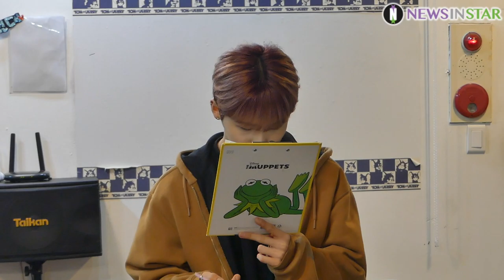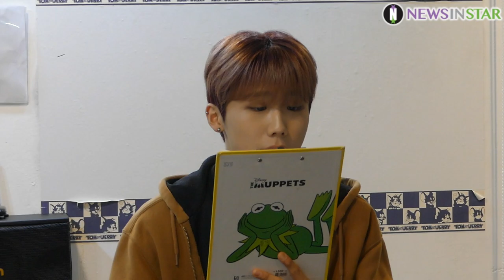동키즈(DONGKIZ), 고막 절도범 뤼팽!! 노래 연습 철저!! (보컬 연습 현장 공개)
지난 2일 오후 서울시 강남구 동요엔터테인먼트 연습실에서 동키즈(DONGKIZ) 원대, 경윤, 문익, 재찬, 종형의 연습실을 현장 공개 행사가 열려 뉴스인스타에서 노래 연습 현장을 취재 개별 노래 연습과 단체 연습 현장 영상을 공개합니다.

동키즈,DONGKIZ,원대,경윤,문익,재찬,종형,동요엔터테인먼트